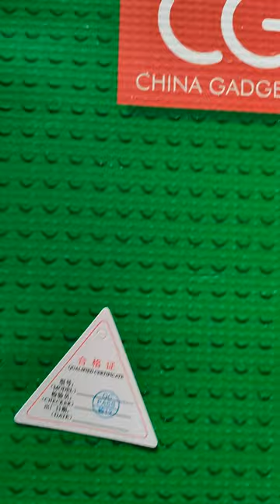Lenovo ThinkPlus TS13 Alarm Clock Speaker - Hands-On